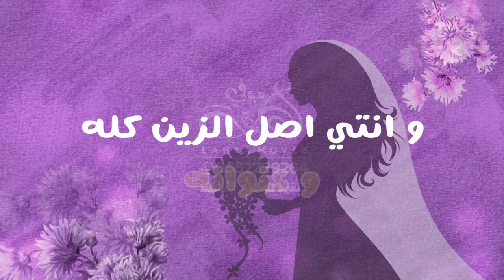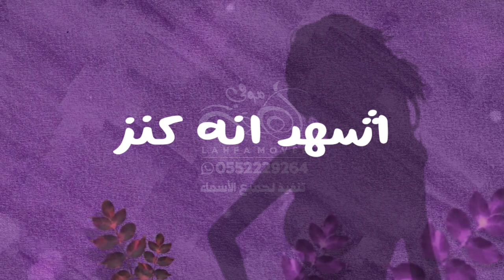افخم شيله عروس | بينك وبين البدر شبه| كلمات شاعرة الخليج ميلاف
افخم شيله عروس 2022
 افخم شيله عروس 2022 | بينك وبين البدر شبه | باسم إبتهاج الظفيري | كلمات شاعرة الخليج ميلاف